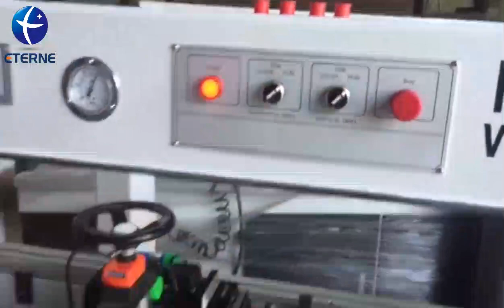Drilling And Boring Machine